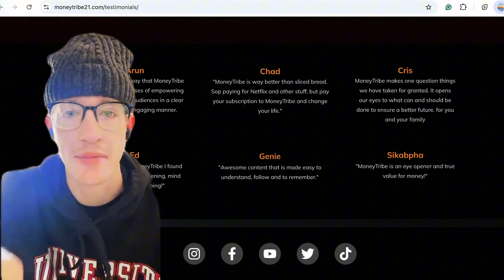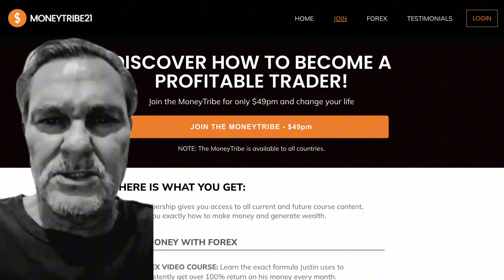Why he knows EVERYTHING about gold before he trades it ( 25 years of investment experience later )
Before Forex, Justin invested in gold and ran multiple businesses. He worked 18-hour days, restless 5-hour nights and lived with high levels of stress and anxiety.

Compared to forex, this was a tedious way for him to earn his wealth but in retrospect, this long repetitive process led to his intuitive success in trading gold today.

In this video, he discusses:

➡️ What his main focus areas are before trading gold
➡️ What the secrets of the most successful traders are
➡️ Why Justin doesn’t just look at the charts
➡️ Why Justin doesn’t consider market sentiment in his trades
➡️ What the difference is between A and B book brokers
➡️ Why Justin doesn’t trade before NFP

Also, Remember to leave a question for the next episode!